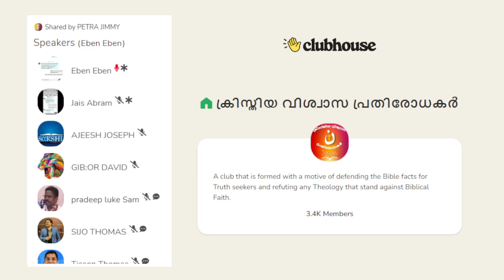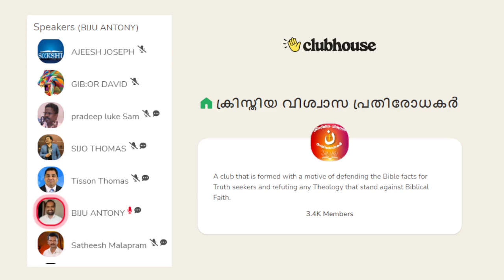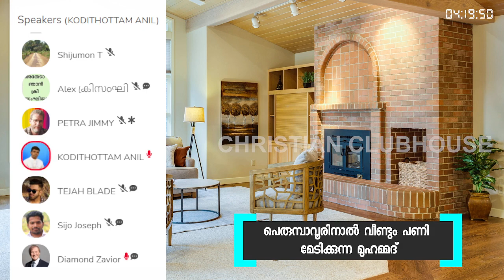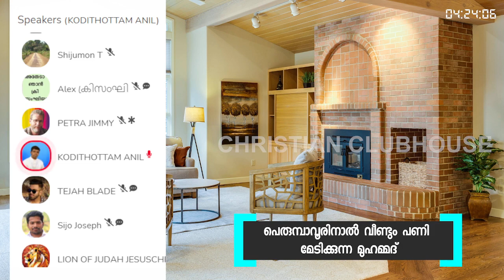പെരുമ്പാവൂർ ഈസയും ഇസ്ലാമിൻ്റെ തകർച്ചയും ! |Anil Kodithottam | Muhammad Issa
പെരുമ്പാവൂർ ഈസയും ഇസ്ലാമിൻ്റെ തകർച്ചയും ! |Anil Kodithottam | Clubhouse Discussion

Chapters
00:00 Context of the discussion
1:45 Biju antony (brother of sebastian punnakkal) talking about issa
7:18 Anil kodithottam talking on muhammad issa